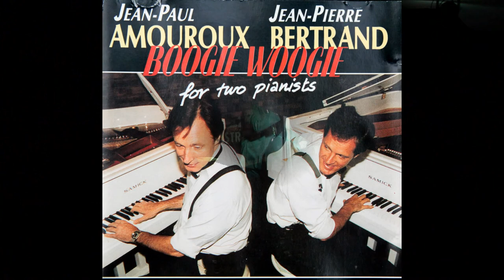Boogie Woogie aux "Platanes". "On the Sunny Side of the Street" Part 18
Un très grand classique du Jazz boogifié et magnifiquement interprété par Jean-Paul AMOUROUX et Jean-Pierre BERTRAND;